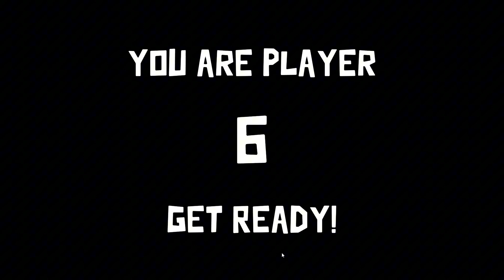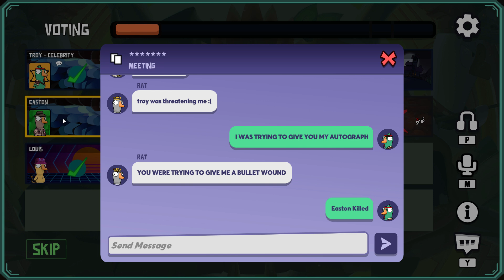I AM THE CELEBRITY - Goose Goose Multiplayer